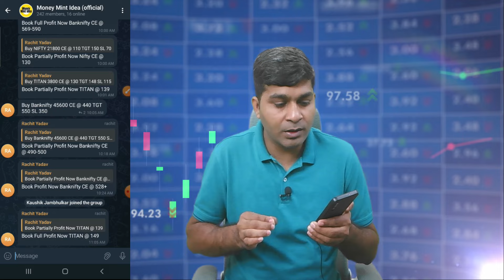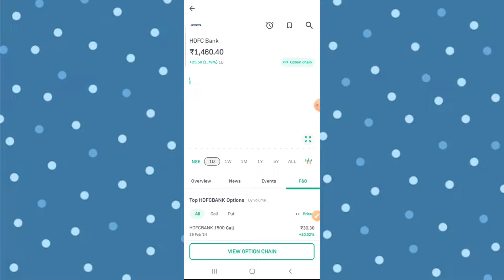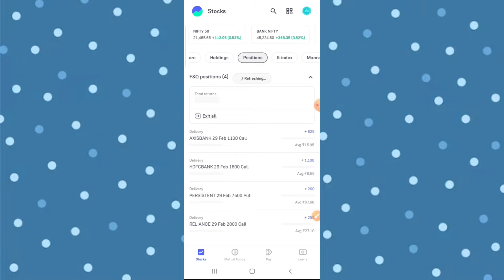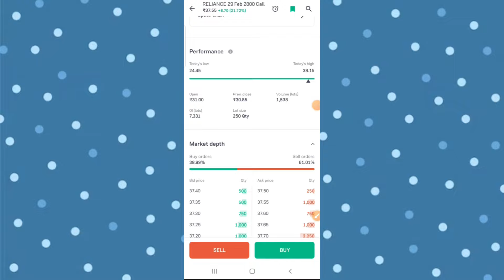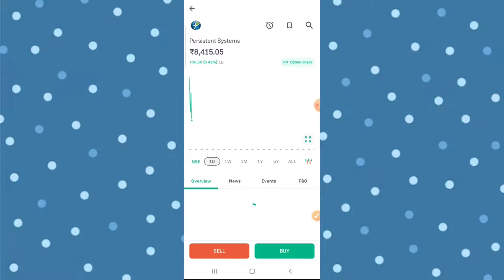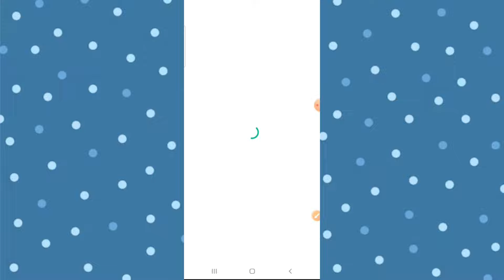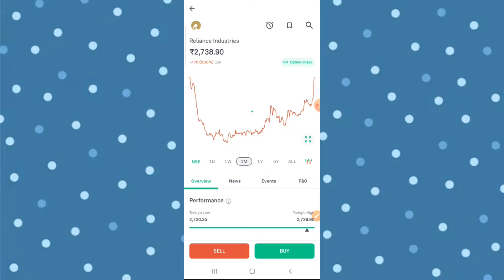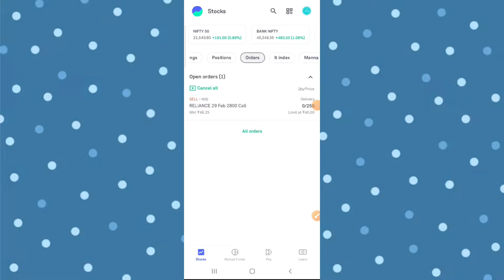Groww App Me Option Trading Kaise Kare | Intraday Trading In Groww App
Groww App Me Option Trading Kaise Kare | Intraday Trading In Groww App| Intraday Trading

growwintradaytrading

Namaskar doston mai hu aapka Subhash aur aaj ki is new video me mai aap sabhi logon ko batane wala hu ki groww app me Option trading kaise kare.

Refar Code.SUBYISFX6